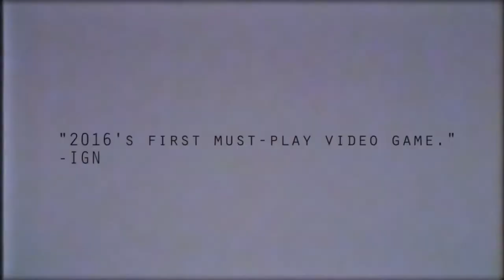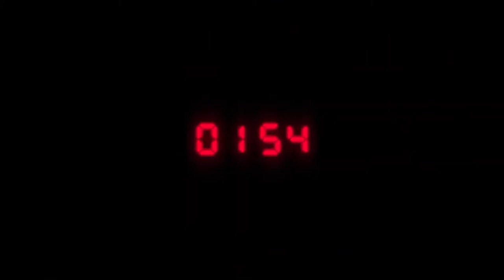Top 10 Best Horror Games To Play Right Now!